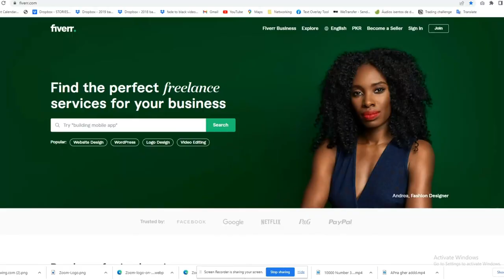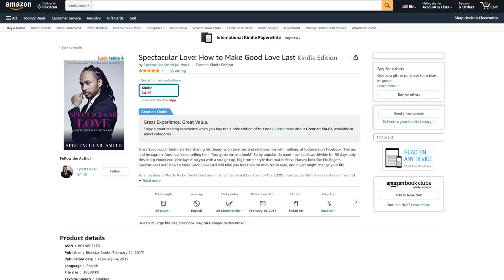How To Write A Book Fast | Millionaire Mentor Spectacular Smith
So how did I write, publish and become a best selling author all in 24 hours?  Accountability was key, but I did something most people would never think about and that was to sell tickets to an event I was going to give a 4 hour Training on.  I was then able to take this recording and get it transcribed then from that have my Ghost Writer help me create the book.

This Video: How To Write A Book Fast | Millionaire Mentor Spectacular Smith